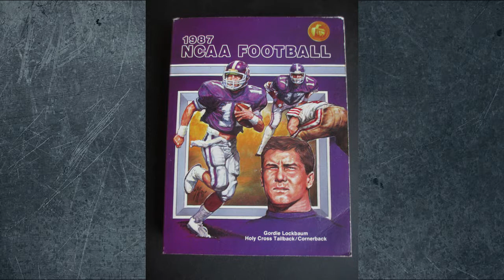Gordie Lockbaum (College of the Holy Cross), ECAC Hall of Fame 2017